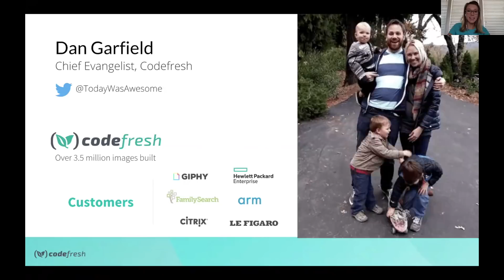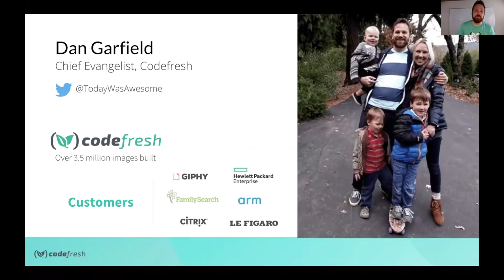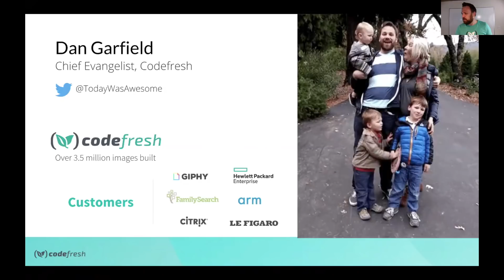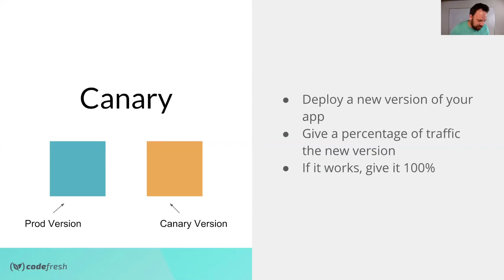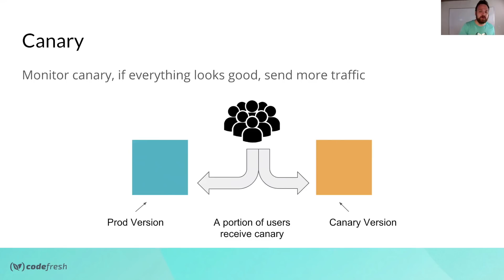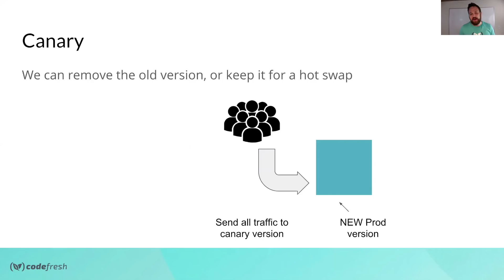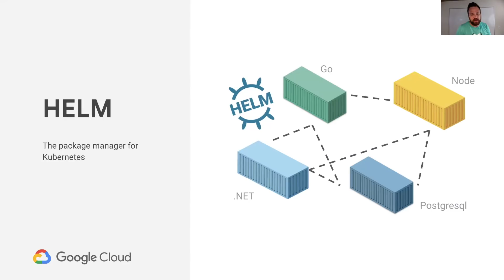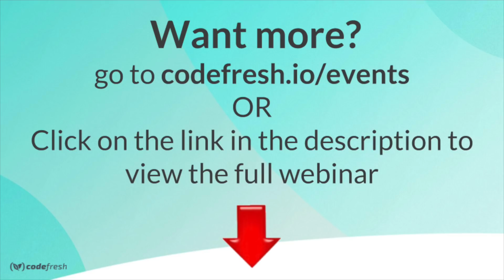Canary Deployment with Helm, Istio, and Codefresh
Istio is unlocking some amazing ways to handle deployment networking for Kubernetes, but what about when you add in the wrinkle of Helm? In this webinar, Kubernaut Dan Garfield will show how to bring all these technologies together.

Who knew Helm would pair so well with Istio?